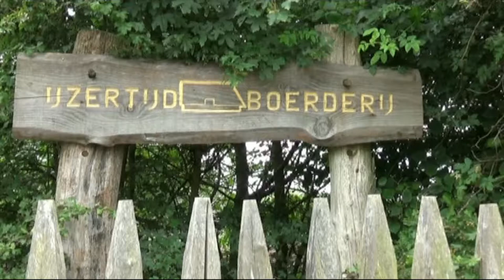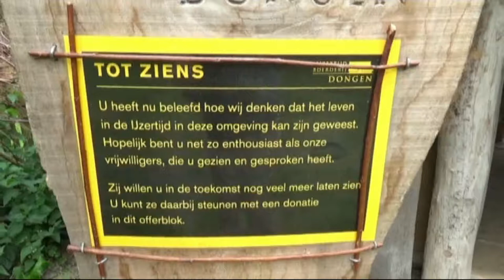IJzertijd boerderij met rondleiding in Dongen